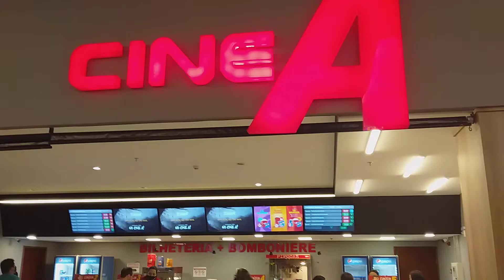festa da criança no shopping serra talhada!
foi uma animada com muita crianças!